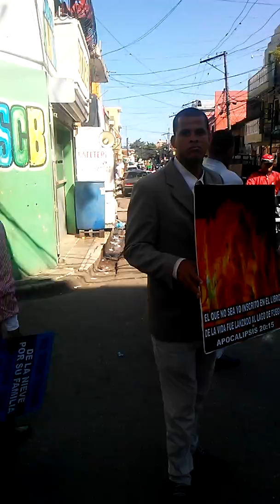MINISTRO JEANCARLO TORIBIO EN EL CAPOTILLO 42